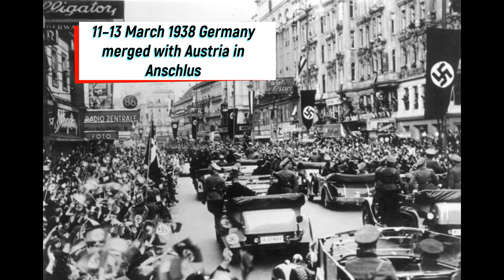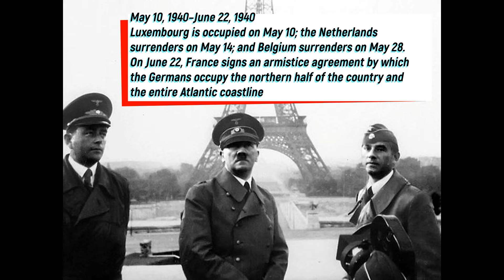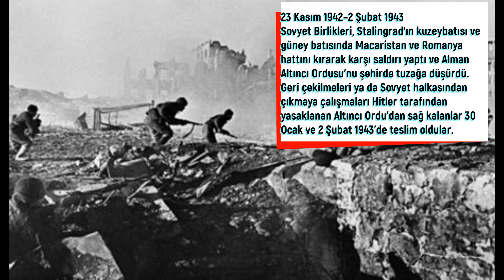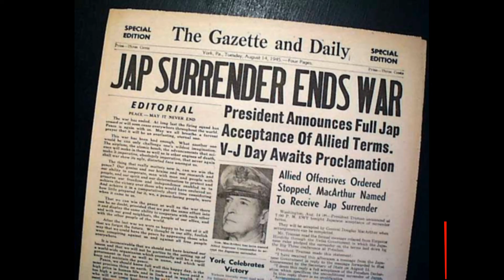Fast version of the important events of World War 2 (2020)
Fast and fast version of the important events of World War 2

As a newly opened Youtube channel, we will be attracted to you.If you want to support us, take a moment and look at our channel

It is my main goal to share any content that you may think of with you.Sometimes you should definitely follow my channel if you want to watch videos from the dusty pages of history that will sometimes entertain you with funny videos that will equip you with interesting information.